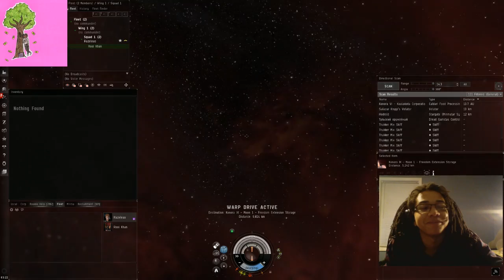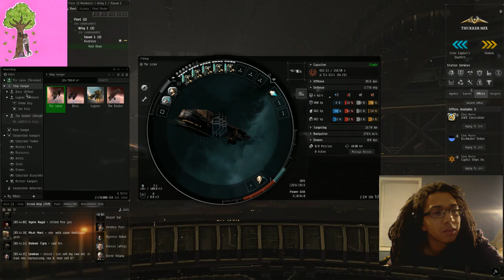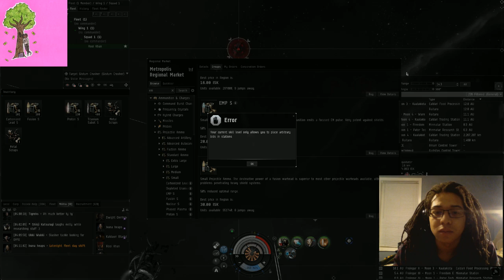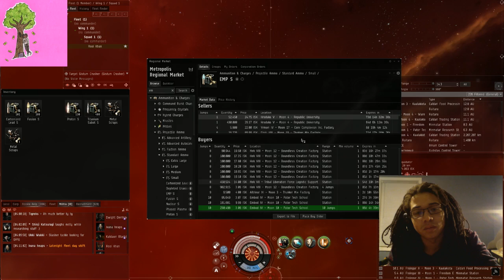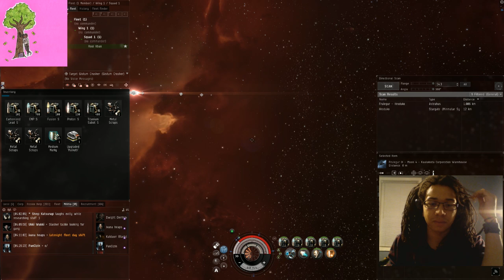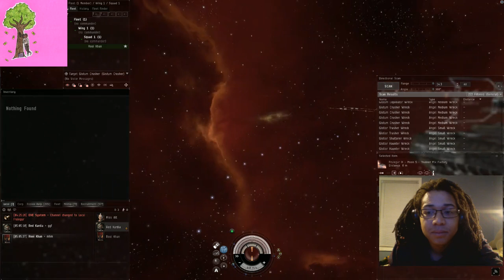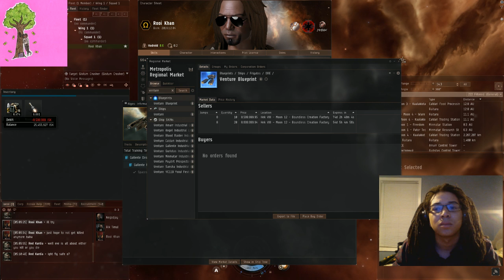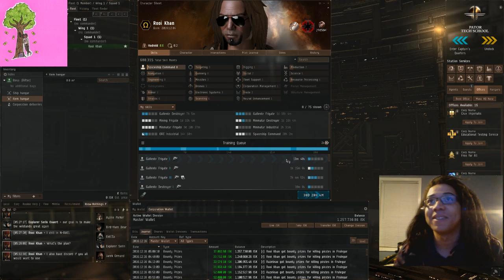L7GG TV | An Alpha thats Omega | Devilfish Inc.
IGN:
TheHermitKhan

MittRomnius

Cheif_Puba